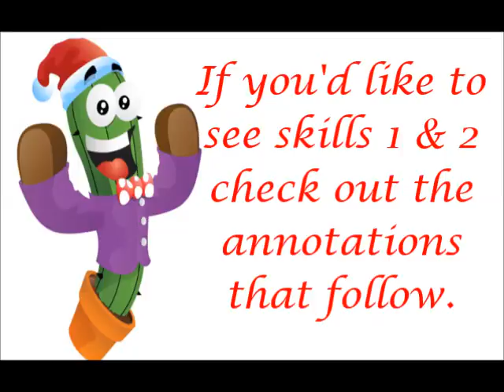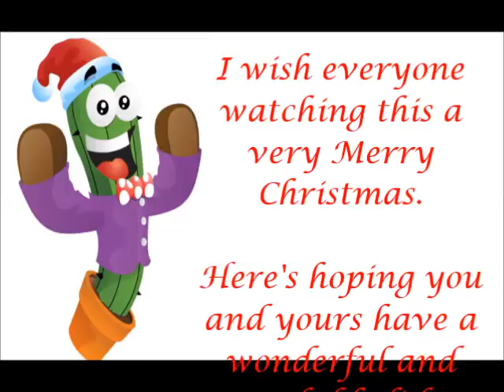Pogo Games ~ Poppit #3 - Skill 3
A special Holiday Edition of Poppit! I love this time of year ♥